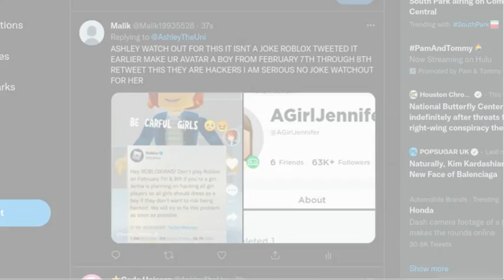Jenna is online I tried to join her..